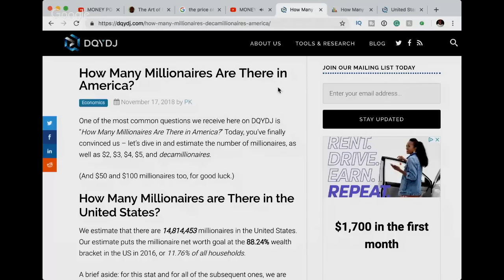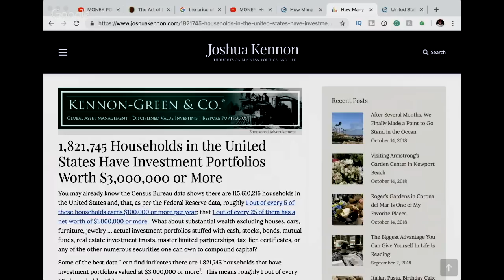MONEY and ECONOMICS MILLIONAIRES are not created EQUAL BASIC MILLIONAIRE versus the PAID MILLIONAIRE